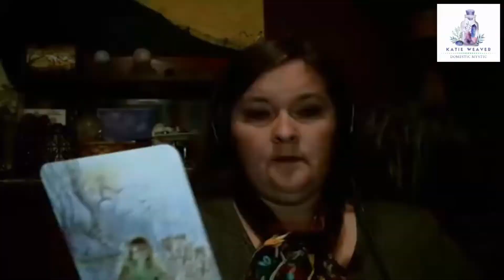Full Moon Fairy Tale Tarot with Katie Weaver, June 2020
Each full moon on the Katie Weaver Show, I pull a card from the Fairy Tale Tarot. I read the accompanying story and give my interpretation of the card. This has become a beloved tradition for my listeners and for me too! Please enjoy the Fairy Tale Tarot reading for the June 2020 full moon.